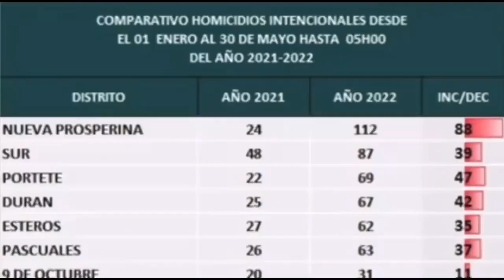🔴ATENCIÓN | @CynthiaViteri6, alcaldesa de Guayaquil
🔴ATENCIÓN | @CynthiaViteri6, alcaldesa de Guayaquil, le dijo al presidente @LassoGuillermo que la delincuencia le ganó en menos de un año y aseguró que “se ha desatado un éxodo producto del crimen”.

Escucha los detalles 🔊⬇️